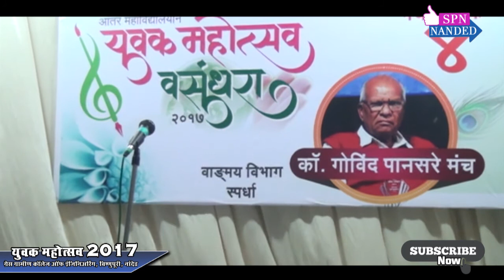कथा कथन स्पर्धा 08 Youth Festival 24 Sept 2017 मंच क्रमांक 04